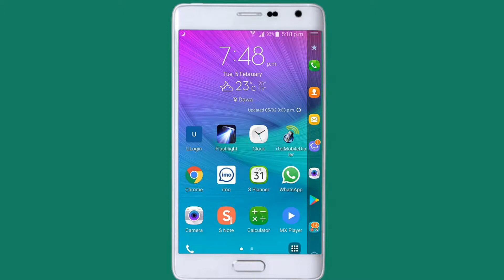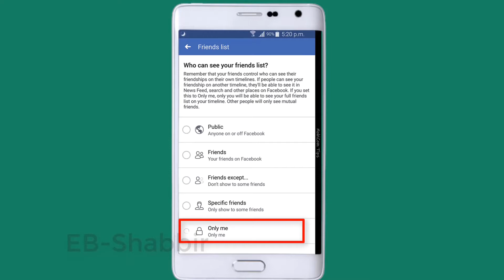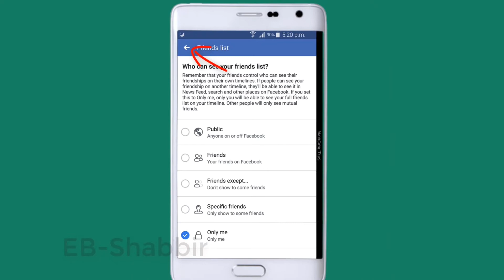Facebook me friend list kaise hide kare | how to hide friend list on facebook mobile app in hindi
Hey Guys, In this video you can learn: how to hide friend list on facebook mobile app in hindi
Doston iss video me aap janege ki facebook me friend list kaise hide kare

"MobiCom Tips" = Tips Related to Mobile and Computer in Hindi/Urdu.Here you can learn many things related to "mobile" and "computer" for FREE which is important to know for YOU.To stay connected-Please SUBSCRIBE "MobiCom Tips" and Don't forget to hit notification BELL ICON,Thank You.

हेलो दोस्तों, मैं हूँ "शब्बीर" और ये है हमारा चैनल "मोबिकॉम टिप्स"
यहाँ पर आप मोबाइल और कंप्यूटर से जुडी  बहुत सी चींजे बहुत ही आसानी से फ्री में सीख सकते हैं, जो की आपको जानना बहुत ही जरूरी है।